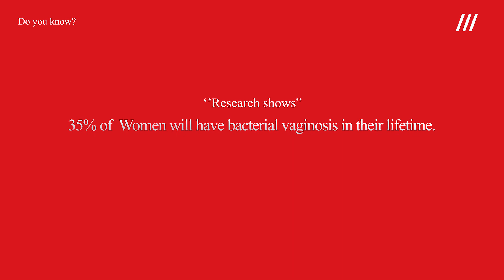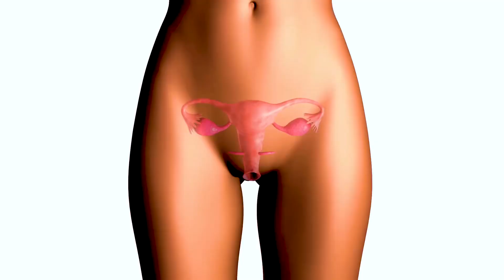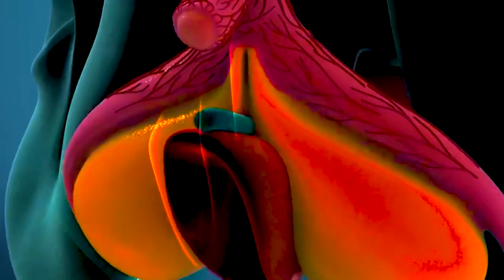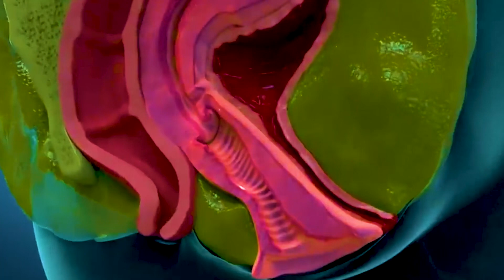BACTERIAL VAGINOSIS : FIVE THINGS EVERY WOMAN SHOULD KNOW!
In this video, I talk about the most common Vaginal problem that young women all over the world experience : Bacterial Vaginosis

I talk about what it is, what causes Bacterial vaginosis, how to recognise it & what to do to treat it.

I also debunk a few myths surrounding this condition.

It promises to be an interesting watch!